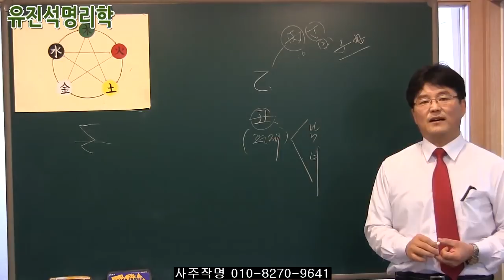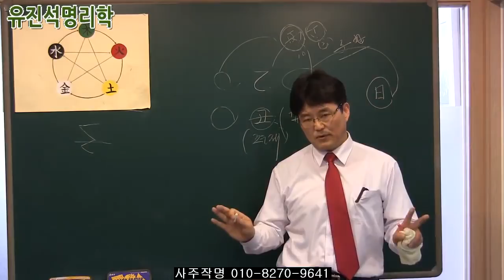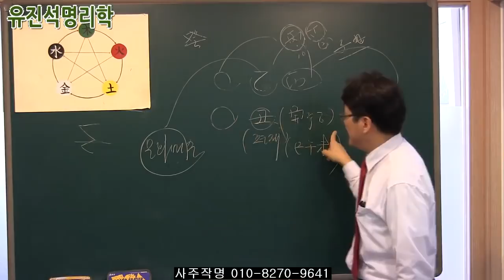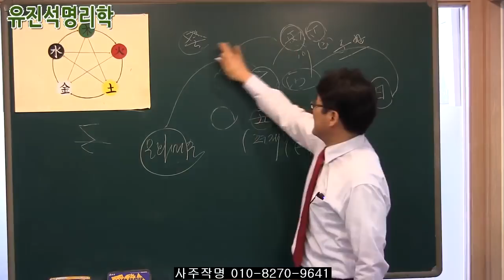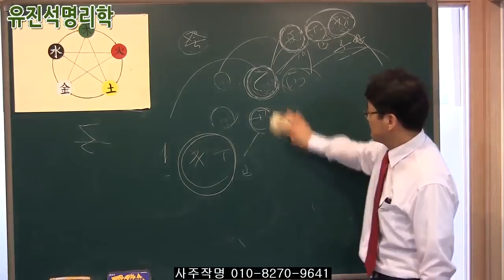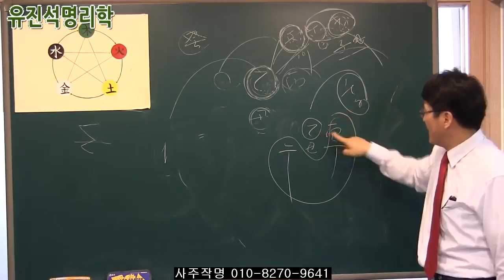080."사주에서 가장 중요한 일주와 월주의 관계 두번째이야기"유진석명리학강의